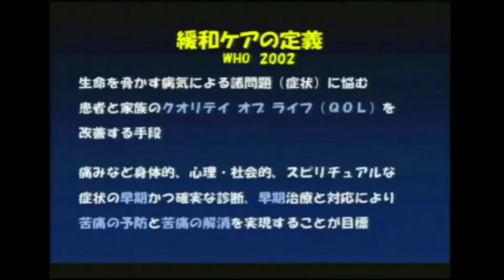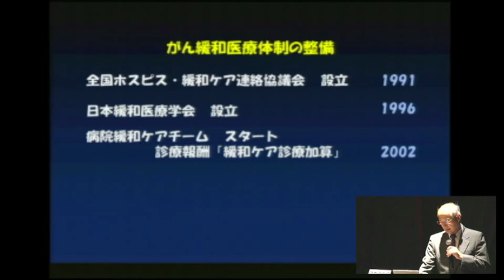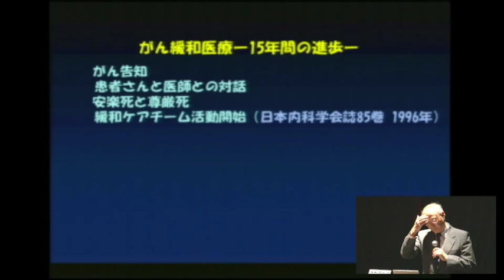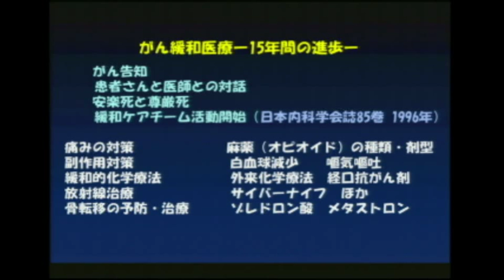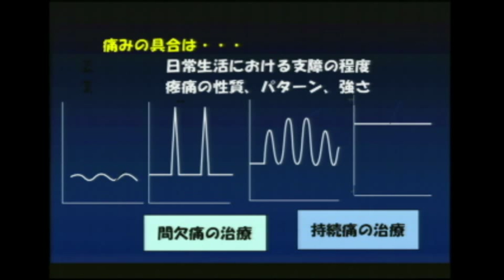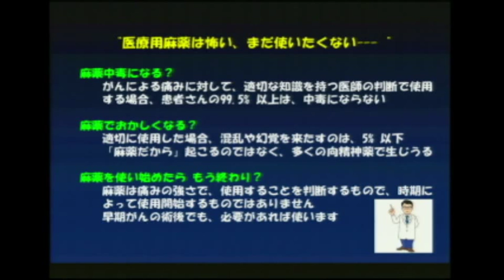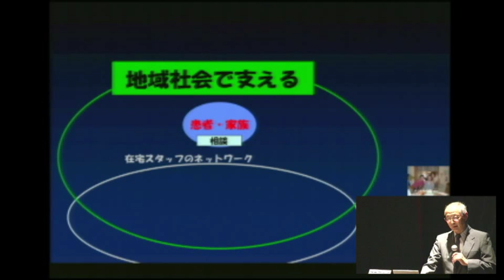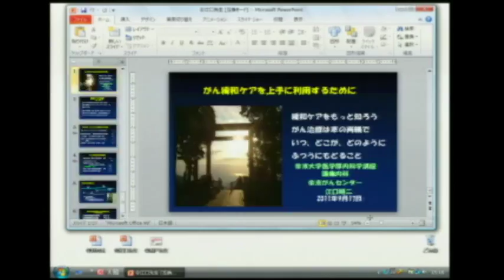肺がんに対する緩和ケア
2011年9月17日(土)開催 市民公開講座：もっと知ってほしい"肺がん"のこと
司会：北里大学病院呼吸器内科 益田 典幸
演者：帝京大学腫瘍内科 江口 研二

【共催】

文部科学省がんプロフェッショナル養成プラン「南関東圏における先端的がん専門家の育成」9大学共同事業体(TOP9)
NPO法人胸部腫瘍臨床研究機構